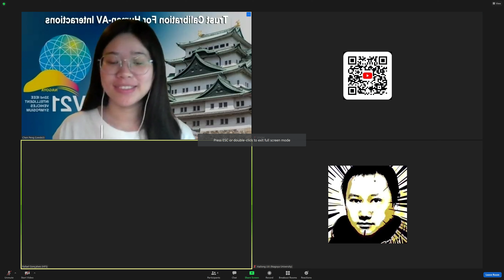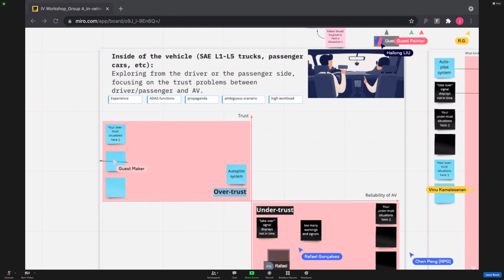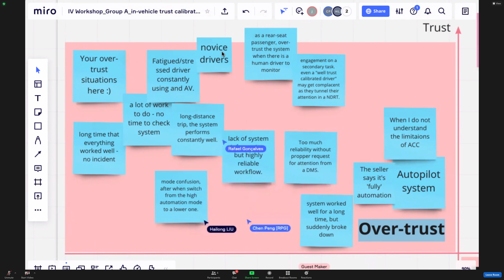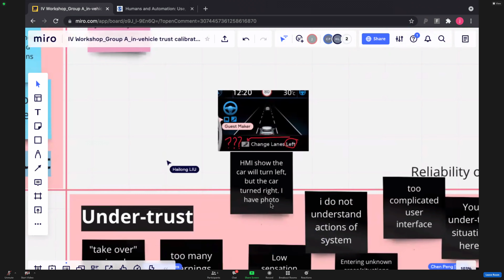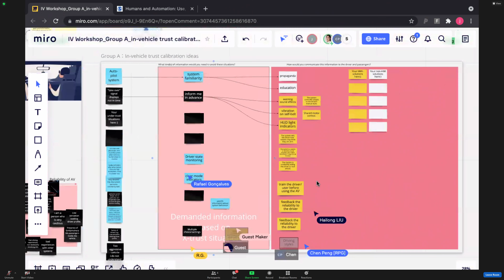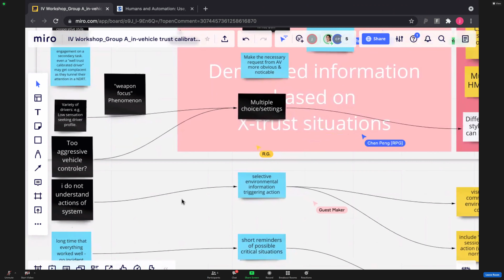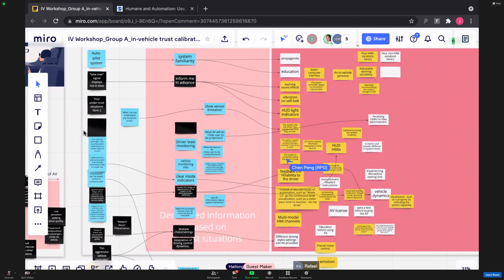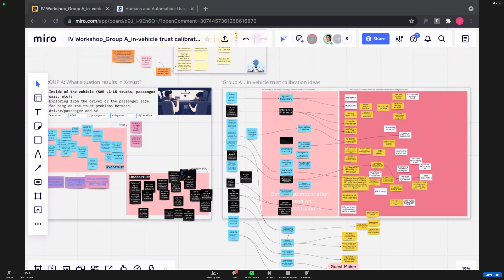【IEEE IV2021 Workshop on Trust calibration for Human-AV Interaction】 BRAIN-WRITING Group A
【IEEE IV2021 Workshop on Trust calibration for Human-AV Interaction】
Group A: In-vehicle trust calibration

Exploring from the driver or the passenger side, focusing on the trust problems between driver/passenger and AV.